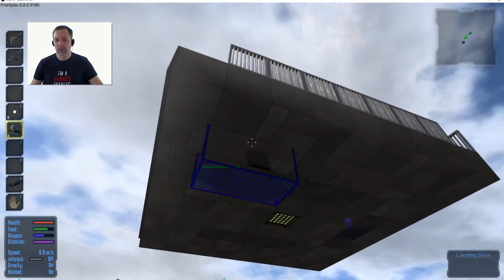Let's Play Empyrion S1E12 - SV Scaffold and decorating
In this episode we check out the iron mine, build a special SV, and add some decoration to the base with our interesting new construction tool.

♫ Intro and Outro Music By JewelBeat